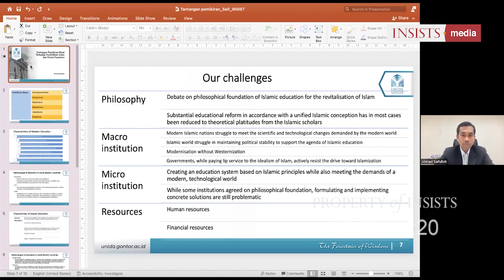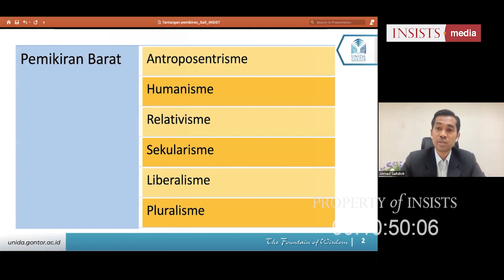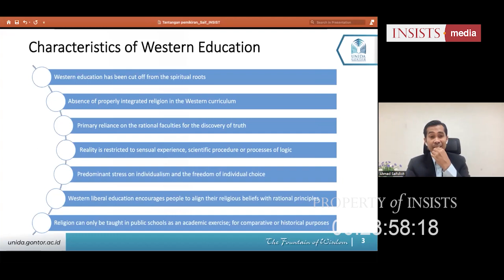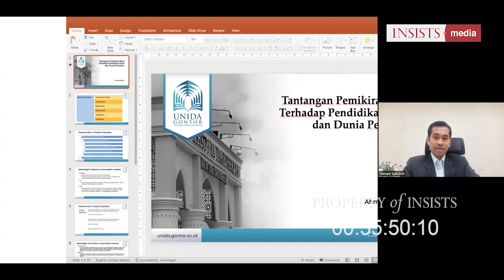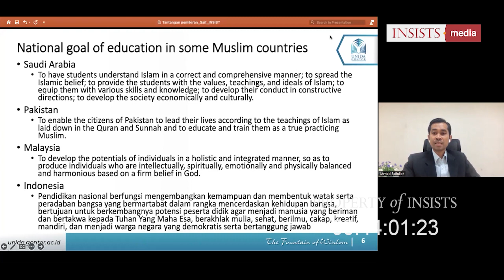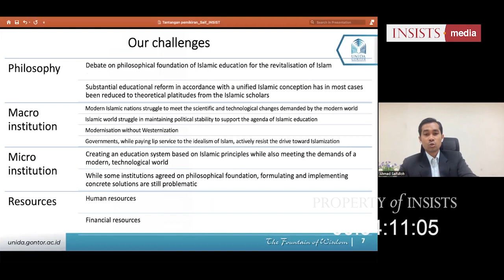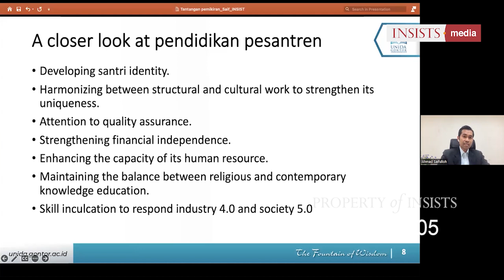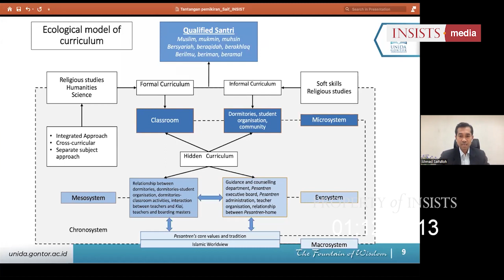INSAF #20 Tantangan Pemikiran Barat terhadap Pendidikan Islam & Pesantren - Ahmad Saifulloh, Ph.D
Prolog:

Sebagai institusi pendidikan asli Indonesia, yang berlatar pendidikan Islam, pesantren sejak awal mulanya hadir sebagai kritik atas kolonialisasi dan penjajahan. Dalam dunia modern hari ini, pendidikan Islam baik dalam skala lokal maupun global masih terus mendapat tantangan dari dunia Barat yang sekular.

INSISTS Saturday Forum pekan ke-20 ini, bersama Ahmad Saifulloh, Ph.D akan membahas juga merangkum seperti apa tantangan dunia pendidikan Islam, madrasah dan pesantren dalam menghadapi anasir-anasir pemikiran Barat, dan sejauh mana pendidikan Islam ini mampu menghadapi tentangan tersebut.